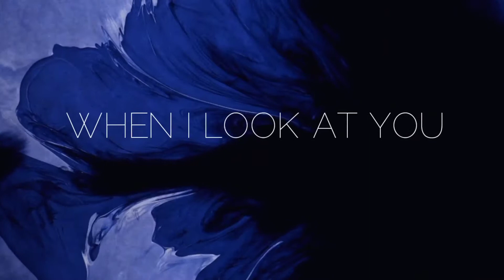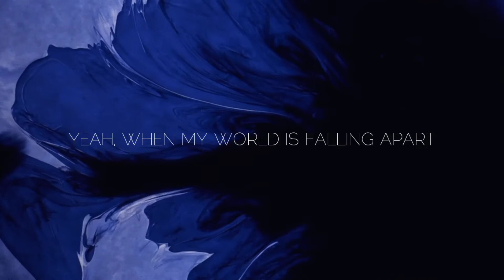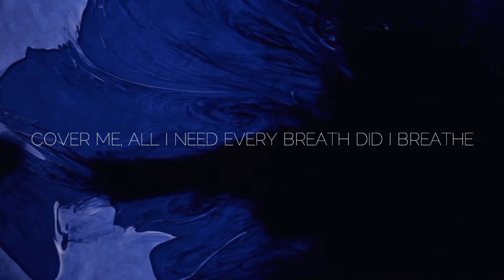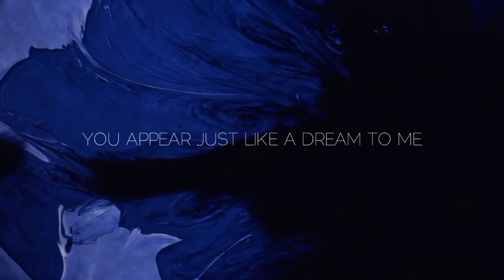"WHEN I LOOK AT YOU" - LYRICS